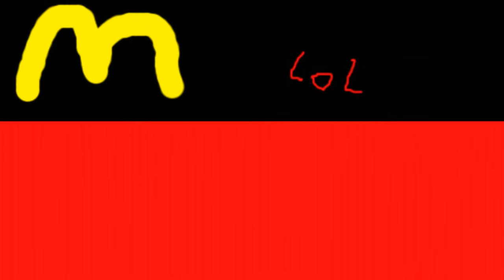Mc Donalds Werbung Verarsche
So hier wieder eine Parodie :D, bestimmt habt ihr auch schon die neue Werbung von Mc Donalds auch scho ngesehn, die wo man die Leute nen eigenen Burger erstellt haben =D